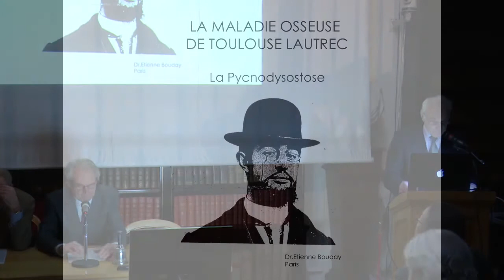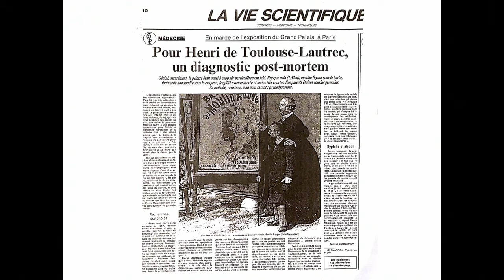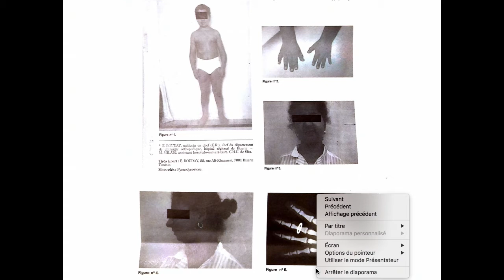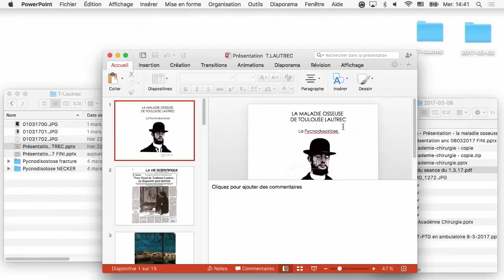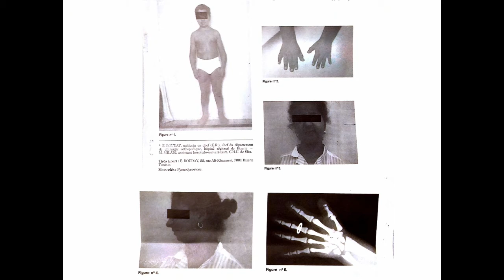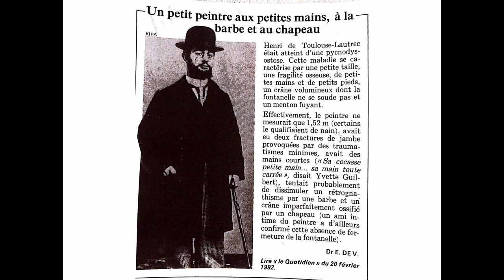La maladie osseuse de Toulouse Lautrec, la pycnodysostose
PROTHÈSES ARTICULAIRES EN AMBULATOIRE

Séance Académie de Chirurgie du mercredi 8 mars 2017